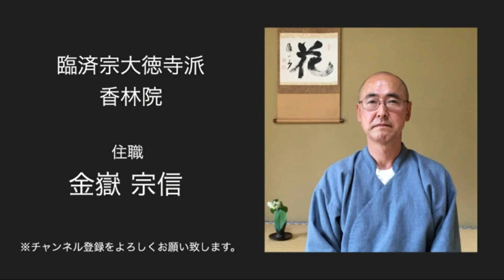香林院法話 第八十七回「盤珪禅師〜不生禅〜」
今回は盤珪禅師についてお話します